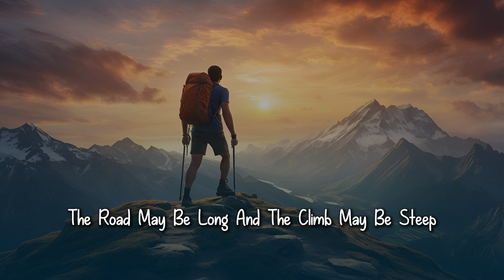Life is a Journey: Overcoming Obstacles with Resilience | Motivational Video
Life is a journey full of challenges, setbacks, and obstacles that test our strength and determination. In this motivational video, discover how every obstacle is an opportunity, every setback a stepping stone to success. Learn the true meaning of resilience—rising every time we fall and turning struggles into strength.

Whether you're facing personal challenges, career difficulties, or simply need a boost of encouragement, this video will inspire you to keep pushing forward. Remember, within you lies an unbreakable spirit. You have the power to transform doubts into determination and dreams into reality.

🌟 Key Points in This Video:

Embracing challenges as opportunities for growth.
How to build resilience and keep moving forward.
The importance of perseverance in achieving your goals.
🔥 Why You Should Watch:

Feel empowered and motivated to tackle life's ups and downs.
Find inspiration to push through difficult times and keep striving for success.
Learn how to develop the mindset of resilience and never give up on your dreams.